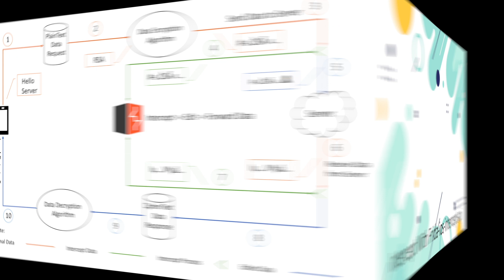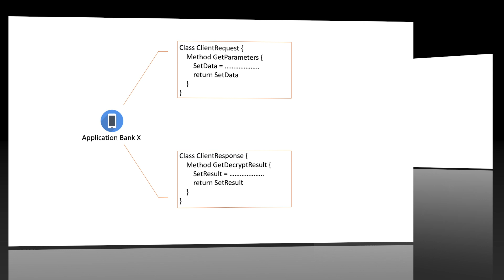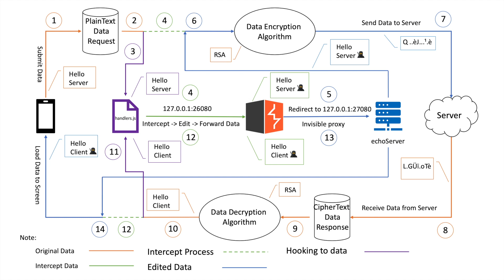Frida Intercept API | Technical | How to Intercept Encrypted APIs on The Application | Part 2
0:00 - Introduce
0:10 - Intercept with frida-intercept-encrypted-api
0:34 - Script Handlers.js
1:13 - How it work
© Copyright by NoobBoy ☞ Do not Reup